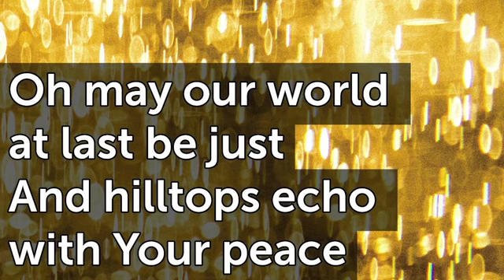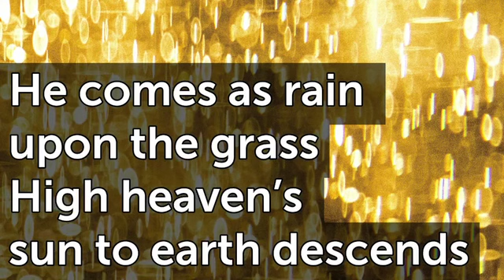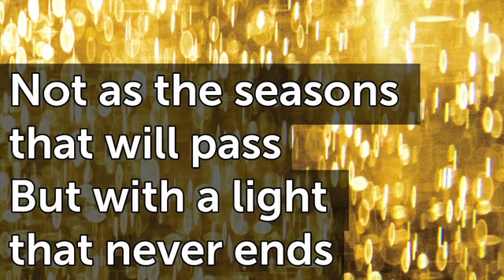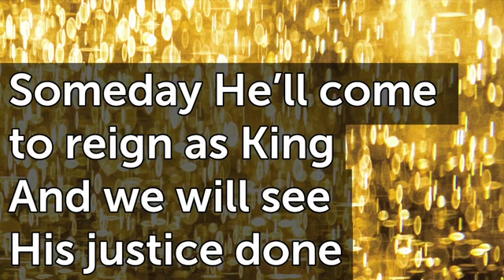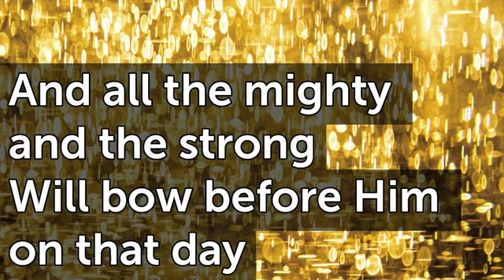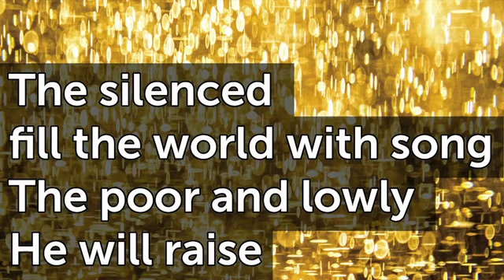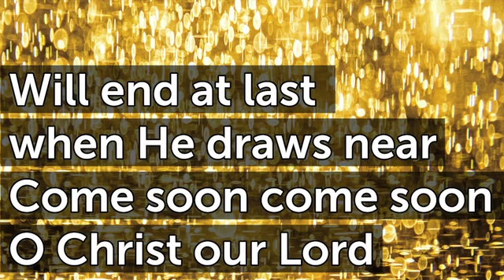The Reign of Mercy C T115